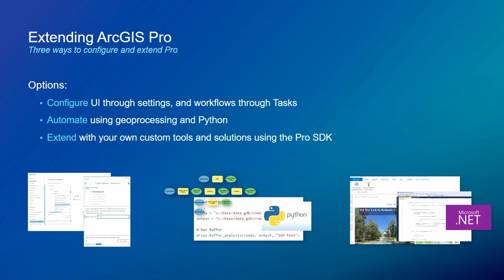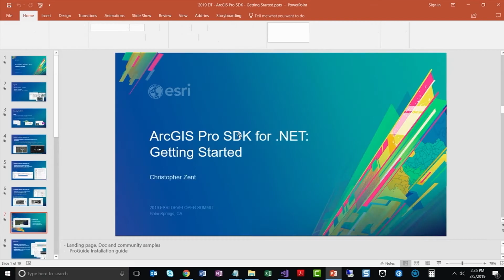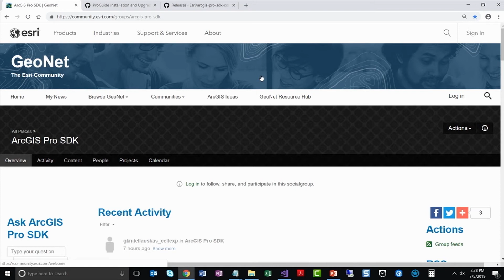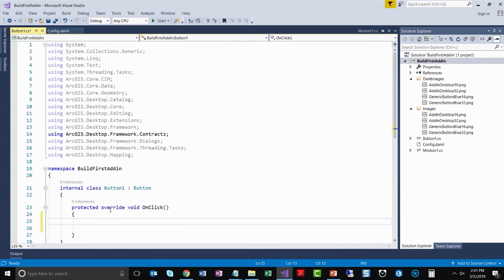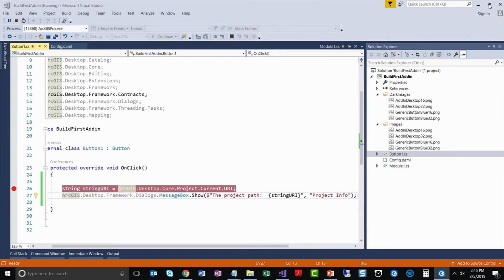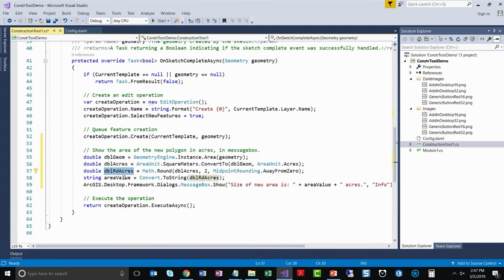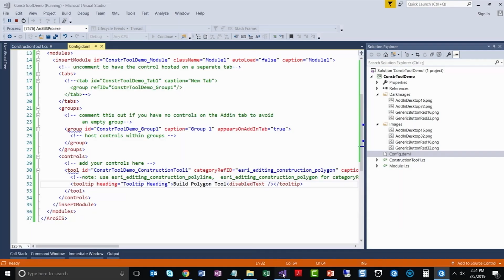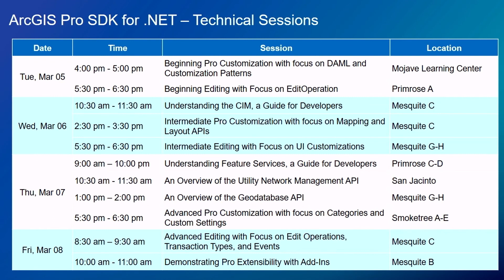ArcGIS Pro SDK for .NET: Getting Started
Looking for a quick walk-through on how to get up and running with the ArcGIS Pro SDK? We’ll cover beginner demos on installing the Pro SDK and building your first Pro add-ins. We'll also review how to leverage the community samples as a foundation for your add-ins, and walk through the online resources.